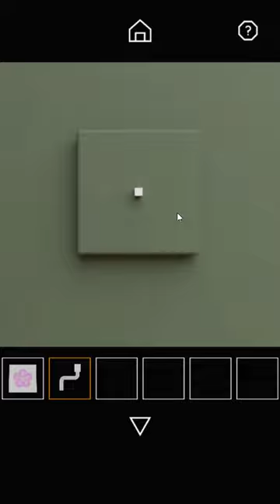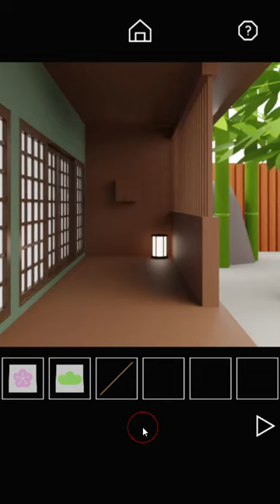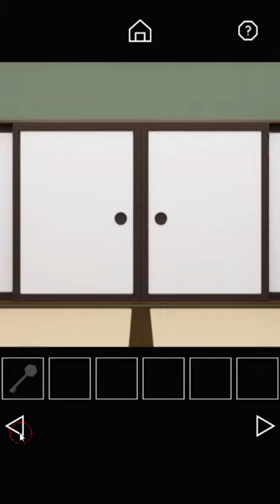[Nicolet] Escape Game Hinamatsuri {WebGL} Walkthrough